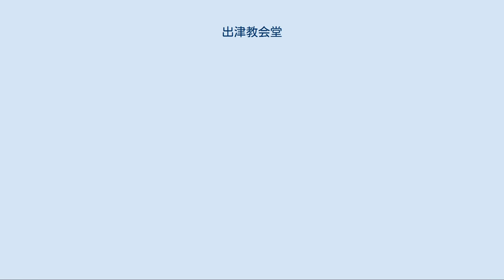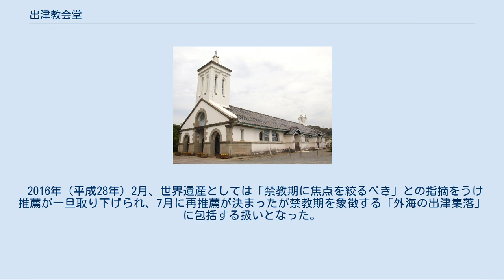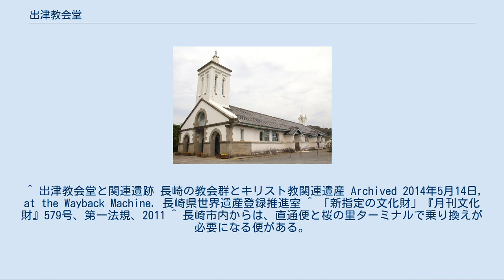出津教会堂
南西側からの全景 出津教会堂（しつきょうかいどう）は、長崎県長崎市西出津町にあるキリスト教（カトリック教会）の教会堂（聖堂）である。
国の重要文化財に指定されており、ユネスコの世界遺産（文化遺産）候補で2018年に登録審査が決まり、同年6月30日に登録が決まった「長崎と天草地方の潜伏キリシタン関連遺産」を構成する「外海の出津集落」に包括される教会である。
正式名称はカトリック出津教会で、出津教会とも呼ばれている。
 内部（身廊から主祭壇を見る） 1882年（明治15年）、出津地区において主任司祭を務めていたマルク・マリー・ド・ロ神父の設計により建設された。
その後信徒数の増加等により2度の増築（いずれもド・ロ神父の設計による）を経て1909年（明治42年）にほぼ現在の姿が完成した。
 教会堂は角力灘（五島灘）に面する風の強い当地の気象に対応して、レンガ造瓦葺き平屋建て（外壁は白漆喰を使用）の低い屋根を持つ建物となっている。
 尾根上を整地した敷地に、ほぼ西を正面として建つ。
桁行（奥行）36.3メートル、梁間（間口）10.9メートル、長方形平面の三廊式教会堂で、屋根は切妻造平入り、桟瓦葺きとする。
煉瓦造であるが、外壁や内部天井は漆喰塗仕上げとする。
西側正面入口は中央に大アーチ、両脇に小アーチの開口部を設け、要所に安山岩の切石を貼る。
正面入口屋根上には身廊と同じ幅の、方形平面の鐘楼が立ち上がり、反対側の東面屋根上にも小塔がある。
鐘楼の頂上には聖母マリア像、小塔の頂上には十字架をそれぞれ飾る。
側面には切妻屋根の入口が各2か所突出する。
 1972年（昭和47年）2月4日、長崎県の有形文化財に指定。
1996年（平成8年）から翌年11月にかけて約1億6000万円（約1億円を信徒の献金、残りを県及び外海町の助成金で賄った）を投じ大規模な修復が行われた。
 2007年（平成19年）1月、「長崎の教会群とキリスト教関連遺産」の一つとして世界遺産暫定リストに追加掲載が決まった。
 2011年（平成23年）11月29日、国の重要文化財に指定された。
教会堂とともに土地2187.0平方メートルも重要文化財に指定され、石造擁壁が附（つけたり）指定となっている。
 2014年（平成26年）10月から、拝観には事前予約が必要となった。
 2016年（平成28年）2月、世界遺産としては「禁教期に焦点を絞るべき」との指摘をうけ推薦が一旦取り下げられ、7月に再推薦が決まったが禁教期を象徴する「外海の出津集落」に包括する扱いとなった。
 2018年（平成30年）6月30日、長崎と天草地方の潜伏キリシタン関連遺産として世界遺産登録が決定。
^ a b 平成23年11月29日文部科学省告示第160号（参照：出津教会堂 文化遺産データベース Archived 2014年5月13日, at the Wayback Machine. 文化庁、出津教会堂 長崎県の文化財 長崎県学芸文化課） ^ a b “長崎、天草の「潜伏キリシタン」が世界文化遺産に決定 22件目”. 産経新聞. (2018年6月30日). 2018年6月30日閲覧。
^ a b “長崎と天草地方の「潜伏キリシタン」世界遺産に”. 読売新聞. (2018年6月30日). 2018年6月30日閲覧。
 ^ 出津教会堂と関連遺跡 長崎の教会群とキリスト教関連遺産 Archived 2014年5月14日, at the Wayback Machine. 長崎県世界遺産登録推進室 ^ 「新指定の文化財」『月刊文化財』579号、第一法規、2011 ^ 長崎市内からは、直通便と桜の里ターミナルで乗り換えが必要になる便がある。
両方合わせて1時間に1本程度の運行。